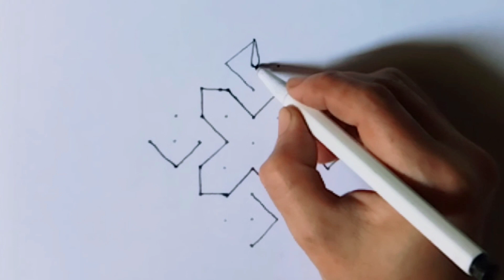How to draw 7×7 dots Diya design step by step||Line Art||best design drawing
in this video you can learn  How to draw 7×7 dots Diya design step by step
Diya  drawing
Diya drawing easy
Diya design easy
design drawing ideas
Diya design drawing ideas
design drawing for project
design drawing art
best design drawing
design dots rangoli
design dothak
dot Kolam design
amazing drawing art
rangoli design easy
creative Kolam
Muggulu drawing easy
rangoli drawing ideas
rangoli art
easy drawing
simple drawing

Tekening
Vizatim
ስዕል
رسم
Նկարչություն
Rəsm
Marrazketa
Маляванне
অঙ্কন
Crtanje
Рисуване
Dibuix
Pagdrowing
Kujambula
Disegnu
Crtanje
Výkres
Tegning
Tekening
Desegnaĵo
Joonistamine
Pagguhit
Piirustus
Dessin
Tekening
Debuxo
ნახაზი
Zeichnung
Σχέδιο
ચિત્ર
Desen
Zane
Kaha
צִיוּ
चित्रकारी
Teeb duab
Rajz
Teikning
Ihe osise
Gambar
Líníocht
Disegno
お絵かき
Gambar
ಚಿತ್ರ,
Сурет салу
គំនូរ
Igishushanyo
그림
Xet
ຮູບແຕ້ມ
Zīmēšana
Piešimas
Zeechnen
Цртеж
mpitan-
Melukis
ഡ്രോയിംഗ്
Tpinġija
Tuhi
रेखांकन
Зурах
ပုံဆွဲခြင်း
रेखाचित्र
Tegning
ଚିତ୍ରାଙ୍କନ
رسمو
 نقاشی
Rysunek
Desenho
ਡਰਾਇੰਗ
Desen
Рисунок
Ata
Dealbh
Цртање
Ho taka
Kubata
ٺاهه ڪرائڻ
ඇඳීම
Kreslenie
Risba
Sawiridda
Dibujo
Ngagambar
Kuchora
Teckning
Расмкашӣ
வரைதல்
Рәсем
డ్రాయింగ్
การวาดภาพ
Çizim
Surat
çekmek
Малювання
ڈرائنگ ,رەسىم سىزىش
Chizish
Đang vẽ
Arlunio
Ukuzoba
צייכענונג
Yiya
Ukudweba
እንዴት እንደሚሳል
كيف ترسم
Ինչպես նկարել
necə çəkmək
nola marraztu
কিভাবে আকে
як маляваць
kako crtati
как да рисувам
ಹೇಗೆ ಸೆಳೆಯುವುದು
com dibuixar
сурет салу
sa unsa nga paagi aron sa pagkalos
mmene kudzatunga
如何画
如何畫
nzira yekukwevera
කොහොමද අඳින්නේ
그리는 방법
kako nacrtati
çawa bikujin
hvordan man tegner
ako kresliť
kako narisati
Kiel desegni
kuidas joonistada
Paano Gumuhit
kuinka piirtää
como deseñar
sut i dynnu
როგორ დავხატოთ
איך לצייר
hogyan rajzolj
esi ise
ווי צו ציען
cara menggambar
描く方法
cara nggambar
របៀបគូរ
ວິທີການແຕ້ມ
duci
kā zīmēt
kaip piešti
wéi zeechnen
како да црташ
എങ്ങനെ വരയ്ക്കണം
kif tfassal
me pehea ki te utu
कसे काढावे
хэрхэн зурах
څنګه رسم
چطوری طراحی کنیم
jak narysować
ਕਿਵੇਂ ਖਿੱਚਣਾ ਹੈ
кантип тартат
cum să atragă
как нарисовать
le auala e faalatalata
Како цртати
ho hohela joang
ڪئين ٺاهيو
வரைவது எப்படி
jak kreslit
ఎలా గీయాలి
nasıl çizilir
як намалювати
indlela yokudweba
indlela ukudweba